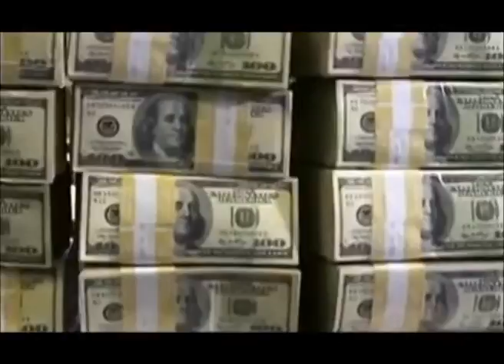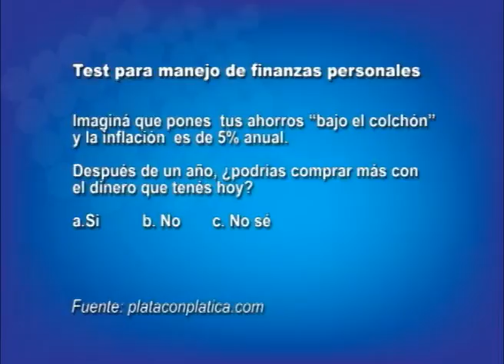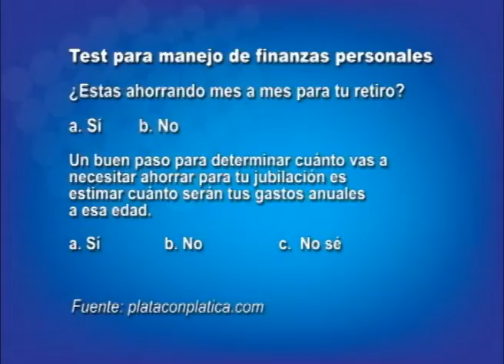Los consejos para ahorrar de Elaine Miranda (Plata con Plática) en Cuentas Claras